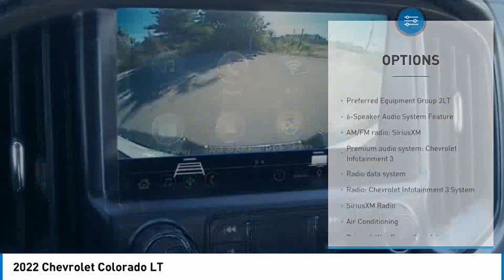2022 Chevrolet Colorado LT Summit White in Chattanooga T22018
310 E. 20th Street